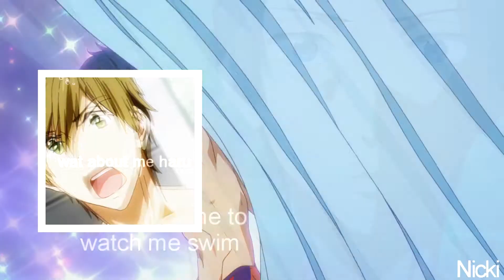it's okay to be gay hd pls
eNJOY THIS

this is dedicated to three ppl
dragon, cee and hispu
all are very homo

this is just something uh funny ive been working on yes